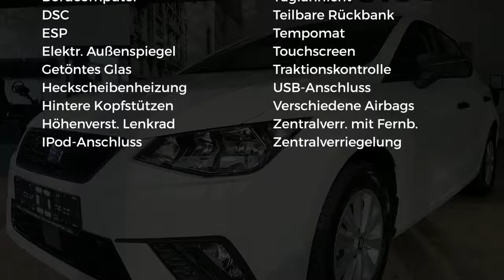Seat Ibiza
Verbrauch komb: 4,7 l/100km
Verbrauch innerorts: 5,8 l/100km
Verbrauch außerorts: 4,1 l/100km
CO2 Emmision komb.: 106,0 g/km
CO2-Effizienz: B

Hersteller: Seat
Modellvariante: Ibiza
Leistung: 95 kW
Hubraum: 999 cm3
Kraftstoff: Bezin
Schadstoffklasse: euro 6
Getriebe: schaltgetriebe
Karosserie: hatchback (5 drs)
Farbe: Candy White

Ausstattung:
* Außenspiegel elektrisch verstellbar
* Außentemperaturanzeige
* Colorverglasung
* Elektrische Fensterheber
* Heckscheibe beheizbar
* Polsterstoff
* Klimaanlage
* Lenkrad höhenverstellbar
* Multifunktionslenkrad
* Tempomat
* Zentralverriegelung
* Zentralverriegelung mit Funk
* AUX-In
* Bluetooth
* Bordcomputer
* Freisprecheinrichtung
* MP3-Schnittstelle
* Radio
* Soundsystem
* Touchscreen
* USB Anschluss
* iPod Anschluss
* ABS (Antiblockiersystem)
* ASR (Antriebsschlupfregelung)
* 4 Airbags
* Alarmanlage
* Berganfahrassistent
* Bremsassistent
* ESP (Elektronisches Stabilitäts-Programm)
* Elektrische Wegfahrsperre
* Kindersitzvorbereitung (ISOFIX)
* 5 Kopfstützen
* Lichtautomatik
* Nebelscheinwerfer
* Reifendruckkontrolle
* Servolenkung
* Stabilitätskontrolle
* Start-/Stopp-Automatik
* Tagfahrlicht
* Traktionskontrolle
* Garantie
* LM-Felgen 15 Zoll
* Nichtraucherfahrzeug
* Rücksitzbank teilbar
* Scheckheftgepflegt
Beschreibung:

5-Sitzer
Au&szlig;entemperaturanzeige
Colorverglasung
Elektrische Au&szlig;enspiegel
Elektrische Fensterheber
Heckscheibe beheizbar
Klimaanlage
Lenkrad h&ouml;henverstellbar
Multifunktionslenkrad
Polsterstoff Anthrazit
Tempomat
Zentralverriegelung

AUX-In
Bluetooth
Bordcomputer
Freisprecheinrichtung
iPod Anschluss
MP3-Schnittstelle
Radio
Soundsystem
Touchscreen
USB Anschluss

4x Airbag
5 Kopfst&uuml;tzen
ABS (Antiblockiersystem)
Alarmanlage
ASR (Antriebsschlupfregelung)
Berganfahrassistent
Elektrische Wegfahrsperre
ESP (Elektronisches Stabilit&auml;ts-Programm)
Kindersitzvorbereitung (ISOFIX)
Lichtautomatik
Nebelscheinwerfer
Reifendruckkontrolle
Servolenkung
Stabilit&auml;tskontrolle
Start-/Stopp-Automatik
Tagfahrlicht
Traktionskontrolle

Sonstiges

5-Gang Schaltgetriebe
5-T&uuml;rer
Candy White
Garantie
LM-Felgen 15 Zoll
Nichtraucherfahrzeug
R&uuml;cksitzbank teilbar
Scheckheftgepflegt